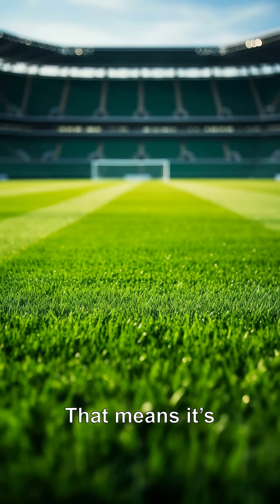The LARGEST Living Thing On Earth Is In Oregon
World’s largest living thing revealed! 🧐 Think blue whales are the biggest creatures? Think again. The giant Armillaria (honey fungus) lies hidden beneath Oregon’s forests, stretching over 3 miles—bigger than 1,200 football fields and more than 2,500 years old. Discover how scientists uncovered this mind-bending living network, why it’s nearly invisible, and what makes it the planet’s most unexpected giant.

👀 Get ready for insane facts, fun science, and a twist you’ll never see coming!